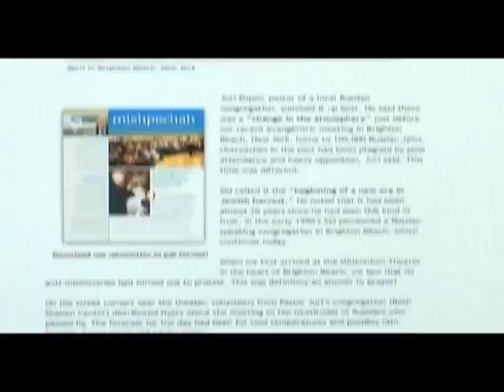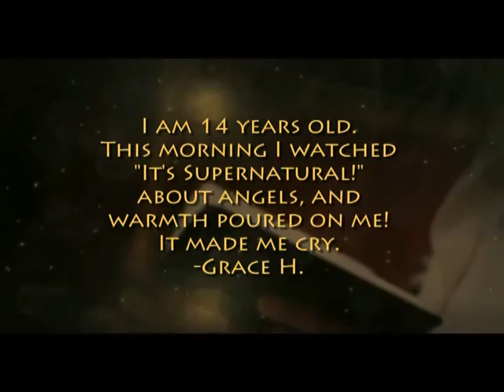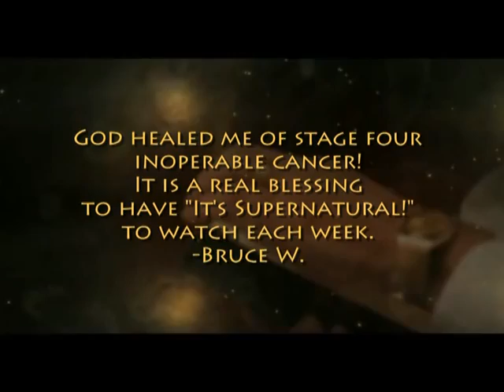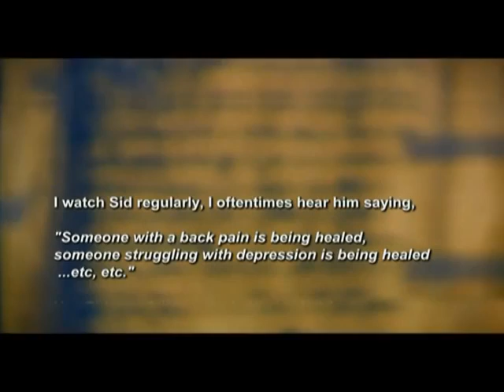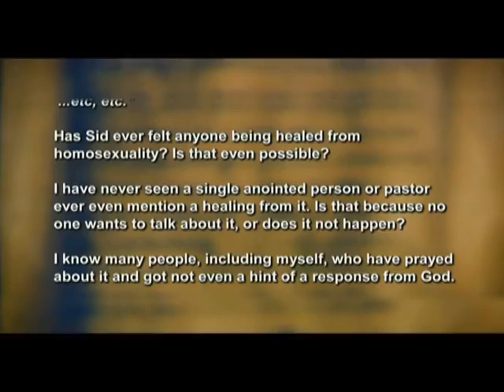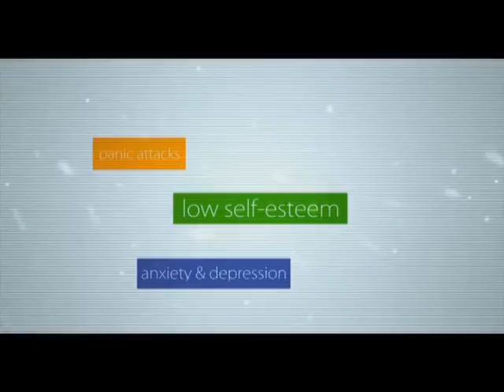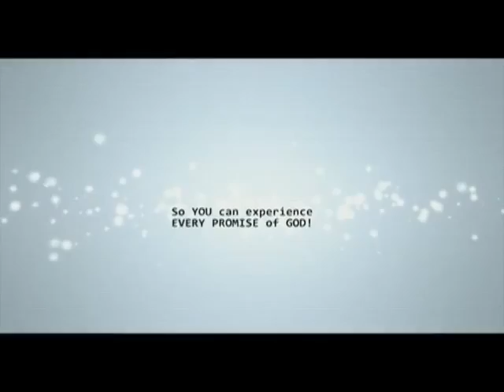705/ 4 ключа для семейного счастья. В студии Честер и Бетти Килстра/«Это сверхъестественно !»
Добро пожаловать в мир Сида Рота, где сверхъестественное естественно. Ведущий очень расстроен тем, что количество разводов среди верующих такое же, как и среди неверующих. Гость этой программы получил откровение о 4-х ключах, о которых многие верующие даже никогда не догадывались. Сид Рот уверен, что если будете ими пользоваться, в вашу жизнь никогда не придут проблемы. Подробнее об этих простых ключах в нашей программе.